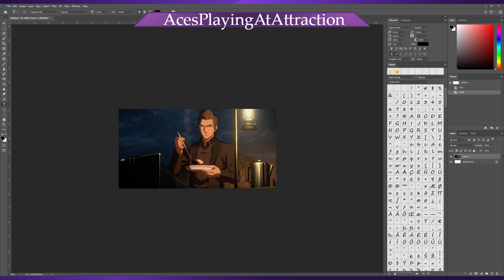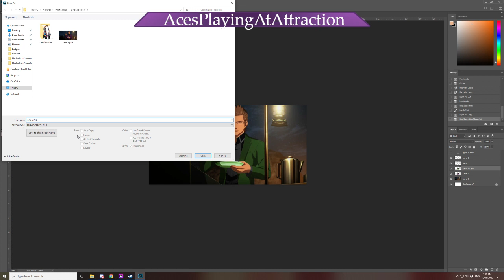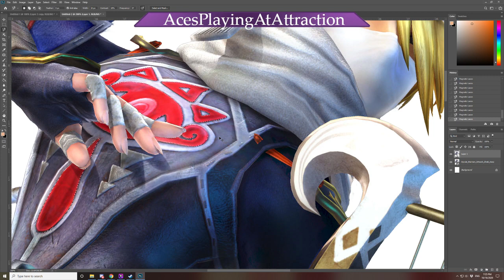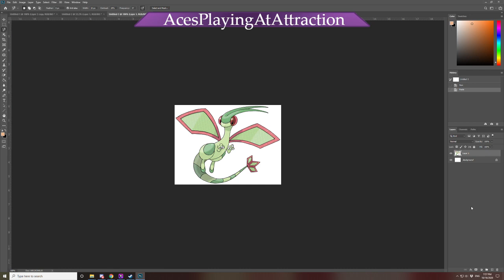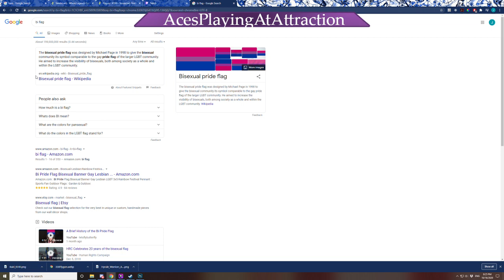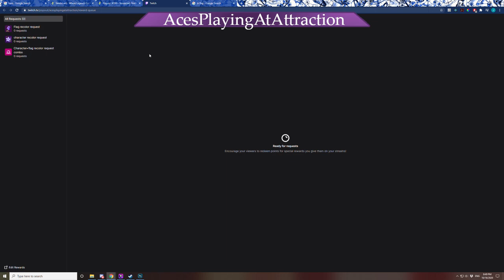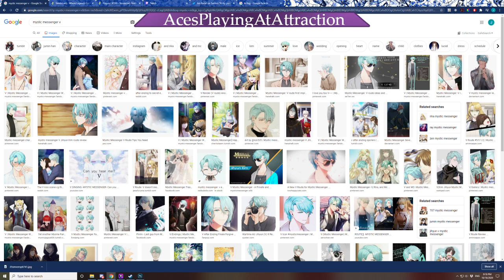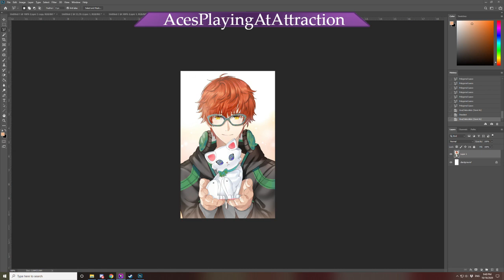Art - everyone is pride ( pt 1)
sharky and satan return with Art. Satan does some more art and coloring of pride flags!

Want more Sharky content??? He REALLY doesn't know why, but follow him on his Professor Sharky YouTube channel!